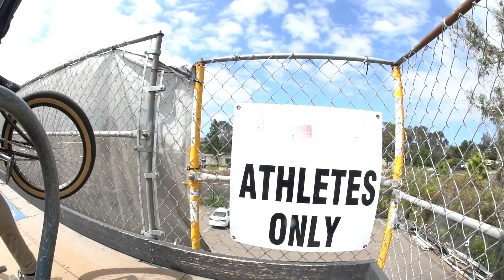Introducing Hot Wheels Athletes | Challengers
Introducing the Hot Wheels athletes; skateboarders Zion Wright and Gavin Bottger, along with BMX riders Sean Ricany and Kaden Stone and karter Sebastian Wheldon. Follow our athletes around as they skate and ride, goof around on and off the clock, and accept the challenges that come their way!